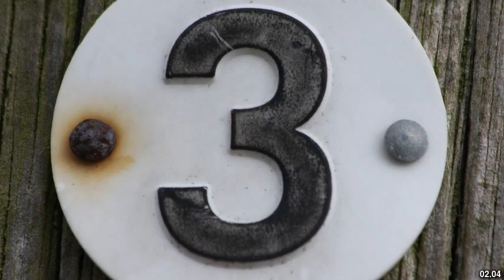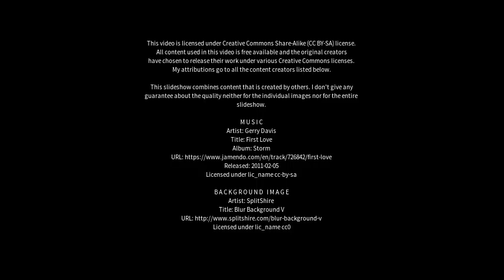Best places to visit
Best places to visit - Mundesley (United Kingdom) Best places to visit - Slideshows from all over the world - City trips, nature pictures, etc.